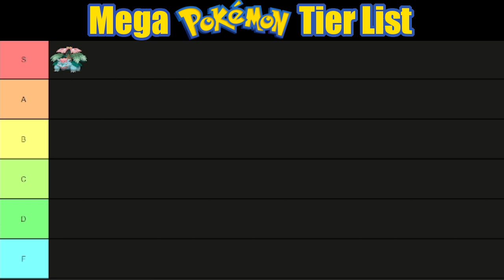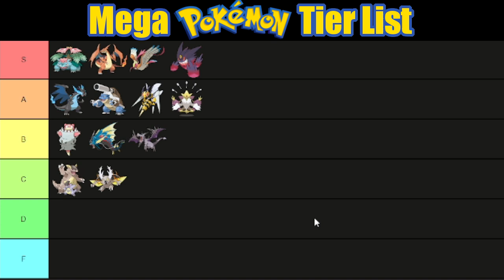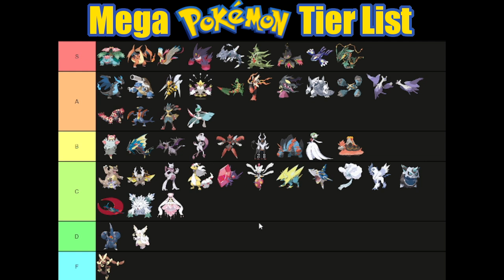"Ranking The Mechanic That 'Broke' The Game" - Mega Evolution Pokemon Tier List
Today we're ranking every Mega Evolution Pokemon via tier list.

This video was recorded for educational and entertainment purposes and to demonstrate the joy of Pokemon.